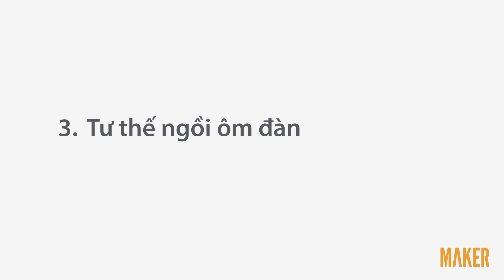Guitar đệm hát cơ bản - 3 Tư thế ngồi ôm đàn - Hải Lê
Đừng quên chia sẻ video hữu ích cho bạn bè mình biết cùng với bạn nhé. Cảm ơn các bạn đã ủng hộ!
Tổng hợp các bài giảng trong khoá học Guitar đệm hát cơ bản của giảng viên Hải Lê

3 Tư thế ngồi ôm đàn